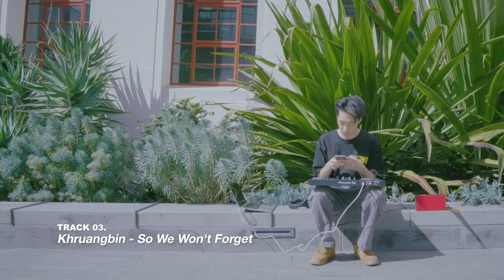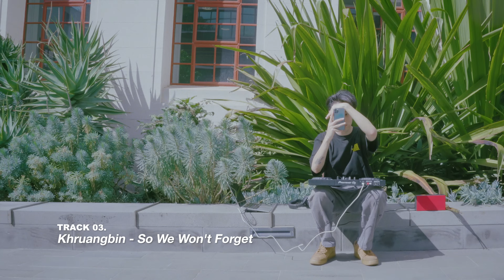[PLAYLIST] EP.13 BREEZY SUMMER INDIE PLAYLIST⎪선선한 여름에 듣기 좋은 인디 플레이리스트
*Gear
📷 Sony a7c / Sony SEL35F18 / TAMRON 24mm
🎹 DDJ-400 / Sony SRS-X55 / Shure SRH840